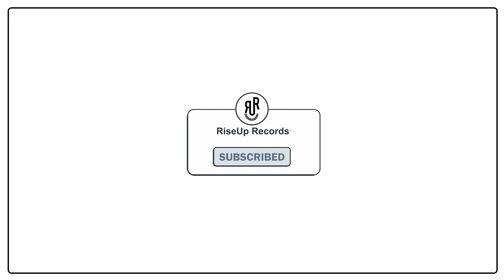Disco 82 (Remix) Dj Montz Official | Riseup Records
Welcome to "RiseUp Records" India. On this channel, you will find a wide variety of different Remixed music. We're carefully choosing music, we strive to find the best and most enjoyable music for you guys, to give you some Fresh Relaxing & Energizing vibes for every day.

Track Name :  Disco 82 (Remix)
Remix By :  Dj Montz Official

Thank You for visiting Our Channel, hope you Enjoy The Music!

We Do not Wish to make any Commercial Use of this & is Intended to Showcase the Creativity Of the Artist Involved. The original Copyright(s) is (are) Solely owned by the Companies/Original-Artist(s)/Record-label(s).